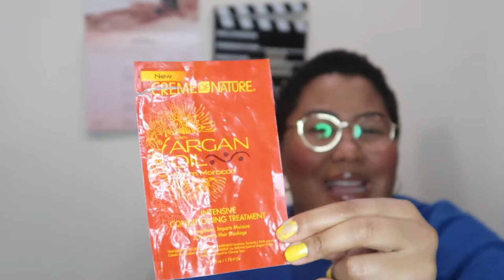Empties: Part 7- Skincare, Hair & Health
☂️FAQ☂️
Camera? Canon G7x Mark II or iPhone 8+
Major: Film
Skin Type: Combination/Normal
Hair Type: 4C/4Z CURRENTLY: BALD & BLONDE

EsteeLauder : Double Wear 5N2 Amber Honey - (S)
SmashBox Studio Skin : 4.10 - (A)
YSL All Hours Foundation : B75 Hazelnut - (S)
TooFaced BornThisWay : Pecan (W) or Chai (S)
MilkMakeup - Blur Foundation : Cinnamon (W/A) or Golden Deep (S)
Becca - Skin Love : Maple (A)
Fenty - Pro Filtr : 385 (A)
CoverFX - Power Play : N85
MUFE Ultra HD : Y455
MUFE Matte Velvet : Y505 (S) or Y463 (A)
NARS - Macao in all options (A)